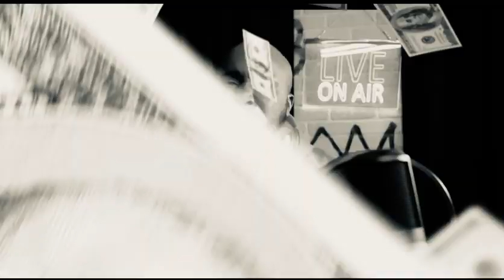Real$hit (black & white version)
“Real$hit” (from the Built2Last EP) Mic Check….Original version shot by DjGoodWitIt.
Black & White Version with New Edits and FX